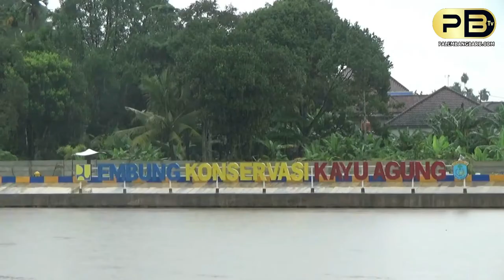WORLD WATER DAY DI SUMSEL DITANDAI DENGAN PENANAMAN RATUSAN POHON